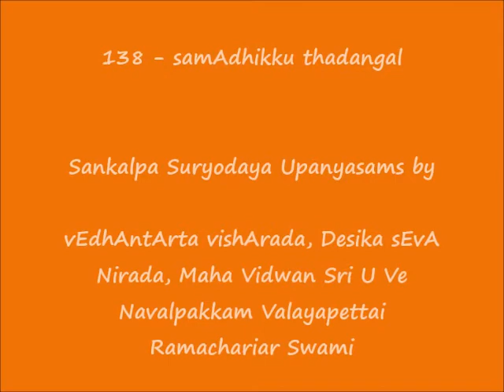138 - ஸமாதிக்குத் தடங்கல் (samAdhikku thadangal) - Sankalpa Suryodayam Upanyasams